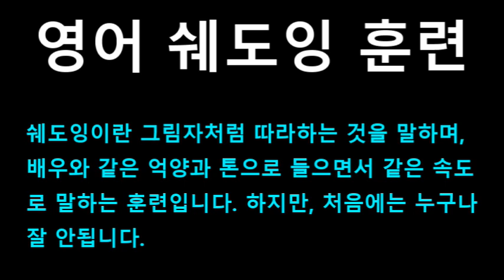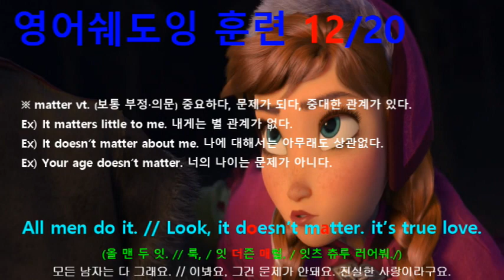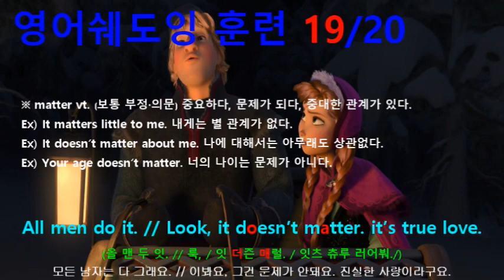[영어쉐도잉] 겨울왕국 (Frozen I) #483 - All men do it. // Look, it doesn’t matter. it’s true love.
#477 : Eye color? // Dreamy. // Foot size? // Foot size doesn’t matter.
#478 : Have you had a meal with him yet?
#479 : What if you hate the way he eats?
#480 : What if you hate the way he picks his nose?
#481 : Picks his nose? // and eats it.
#482 : Excuse me, sir. He is a Prince.
#483 : All men do it. // Look, it doesn’t matter. it’s true love.